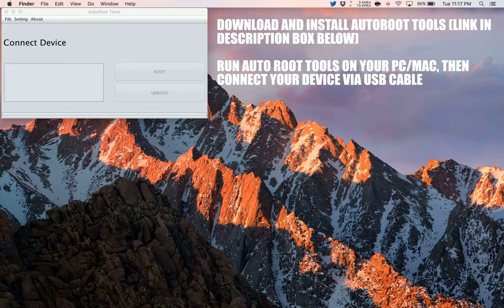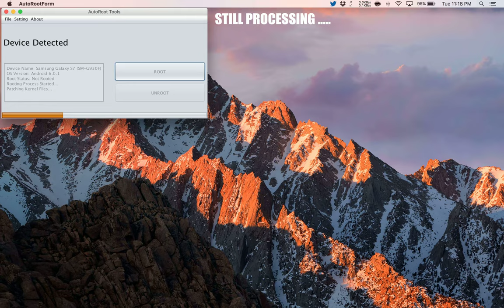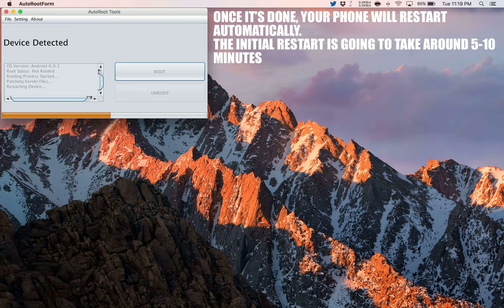How to Root Celkon Campus Nova A352E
A simple and safe tutorial on How to Root Celkon Campus Nova A352E.